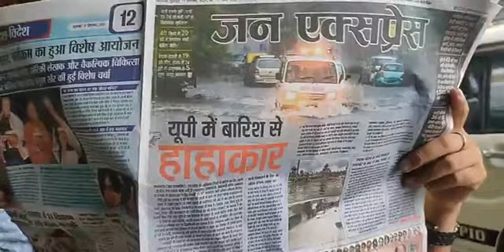पीएम Narendra Modi के जन्मदिन पर Chitrakoot ने की 'मन की बात' , नशे से कैसे मुक्त होगी धर्मनगरी ?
अनुज हनुमत के साथ परिचर्चा